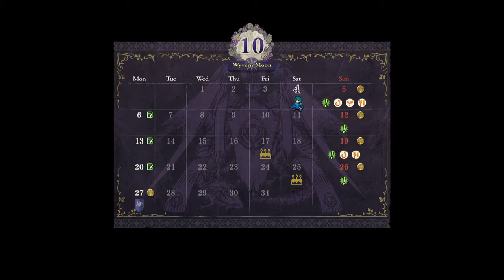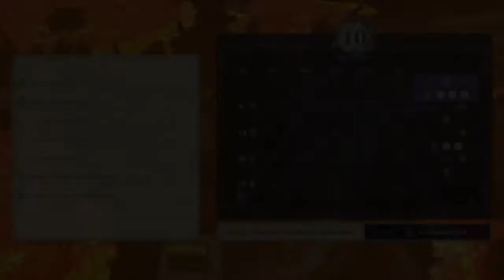Fire Emblem Three Houses, Part 19, The Forgotten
I honestly forgot what did in this one. Oh well